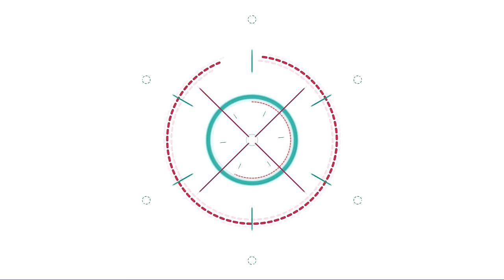กันตรึมสุดมันส์ กันตรึมอาจารย์โอม วารีศิลป์อิสาน